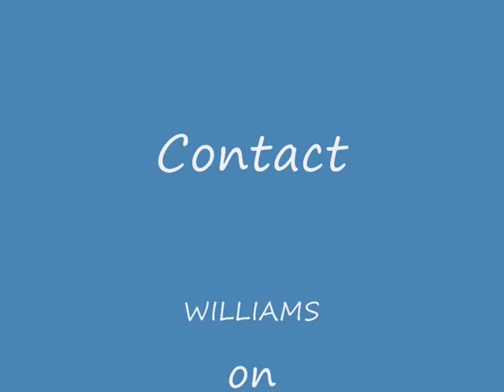CONVERSION OF A GARAGE TO AN ENSUITE